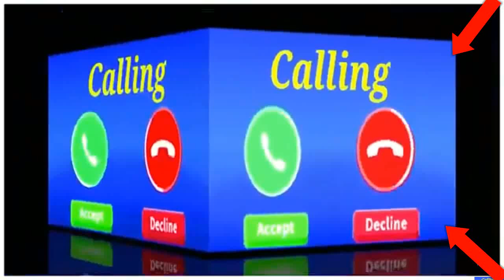vivo phone message tone . vivo ringtone . || vivo trending ringtone.